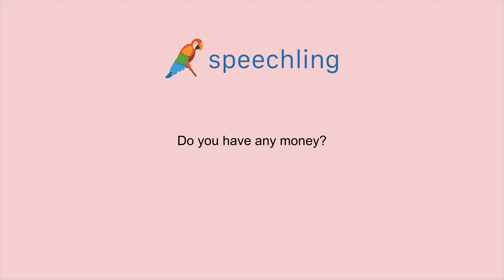How to say "Do you have any money?" in Japanese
Male Voice:
いくらかお金を持っていますか？

Male Voice Translation:
Do you have any money?